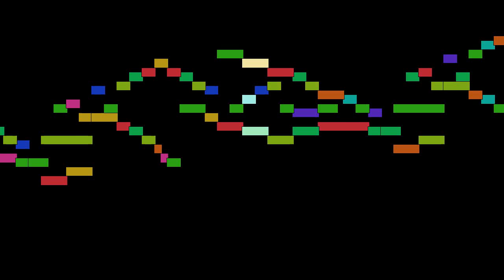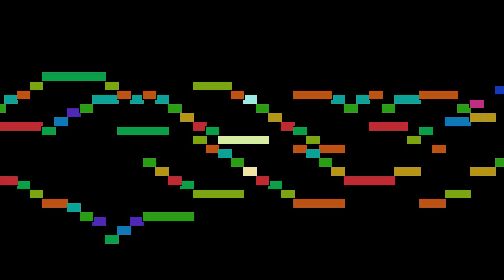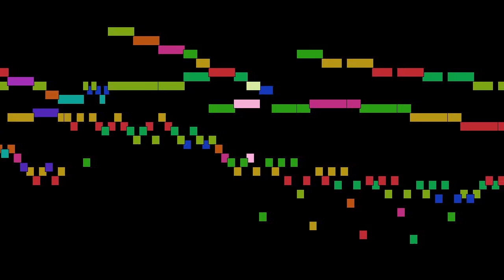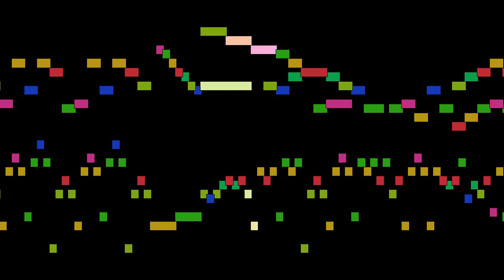Domenico Scarlatti - Sonata in d minor, Allegro - Moderato, Sonatas for harpsichord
Sonata in d minor, Allegro - Moderato, from Sonatas for harpsichord, by Domenico Scarlatti, with animated score.